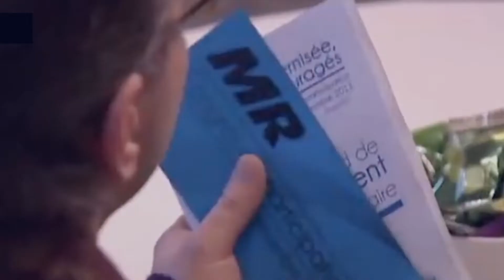🎉 : Le MR a 20 ans !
Le MR a 20 ans ! Le parti libéral est issu d'une coalition entre le Parti réformateur libéral (PRL), le Partei für Freiheit und Fortschritt (PFF) et le Mouvement des citoyens pour le changement (MCC), ainsi que les Fédéralistes démocrates francophones (FDF) dans un premier temps, qui se fédèrent en un seul parti le 24 mars 2002. Retour en images sur cette histoire.